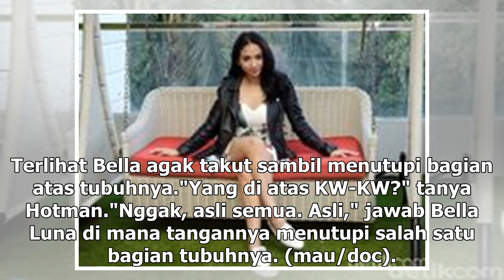Hotman Paris Tanya Asli atau KW, Bella Luna Takut Sambil Tutupi Tubuhnya